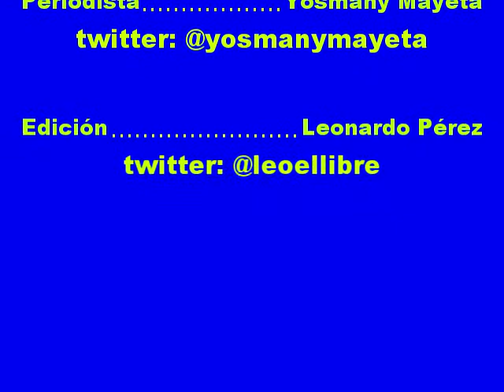Entrevista al Padre del preso político Ernesto Borges Pérez